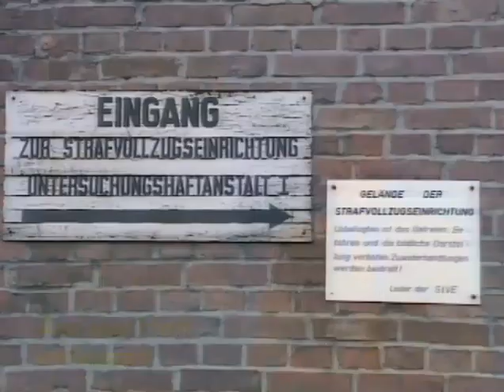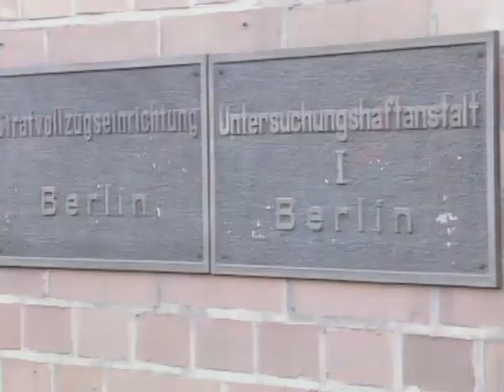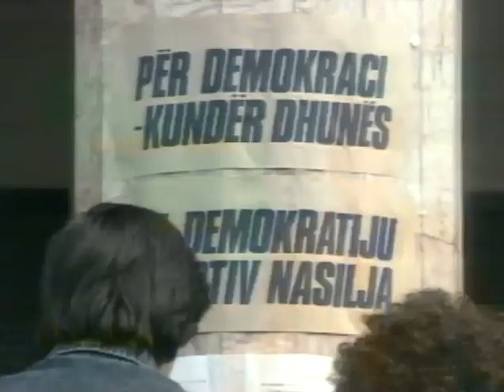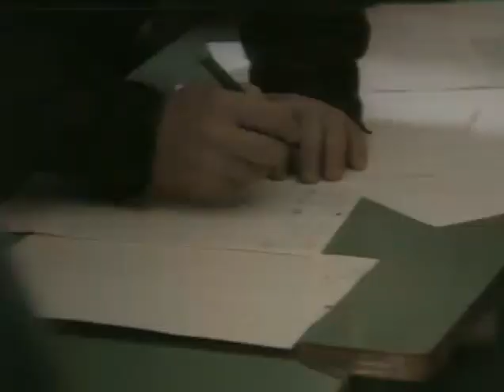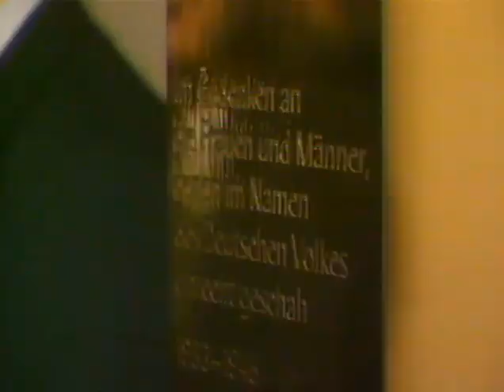30.01.1990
30. Januar 1990